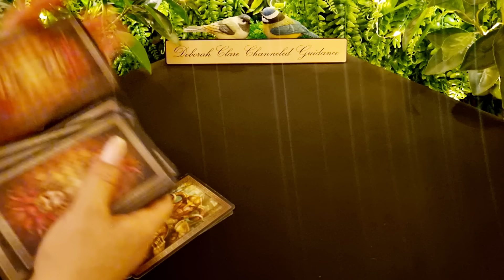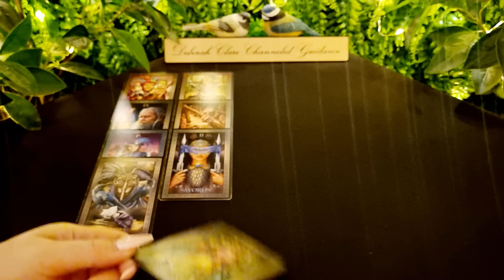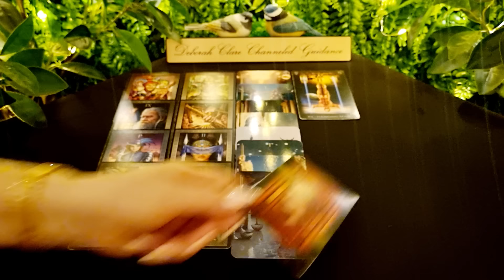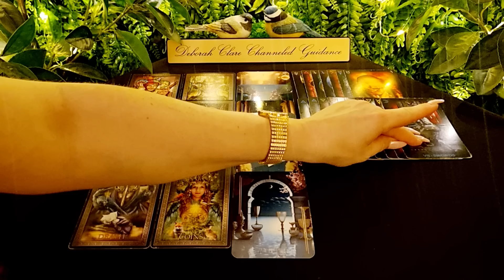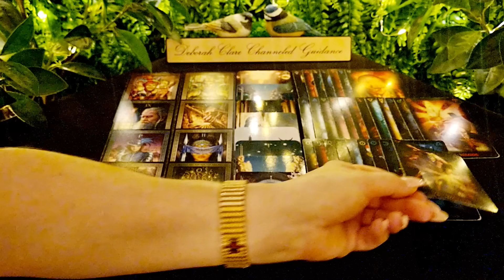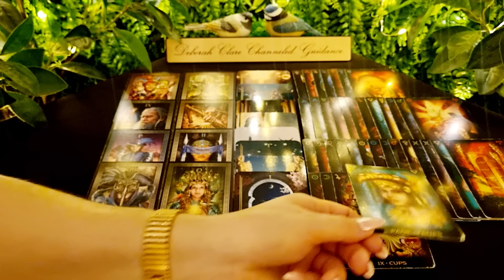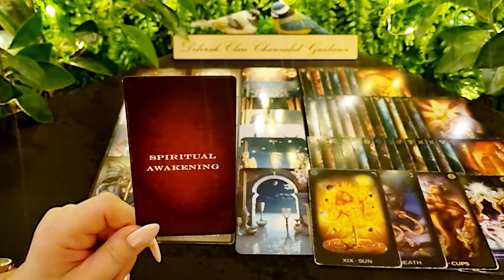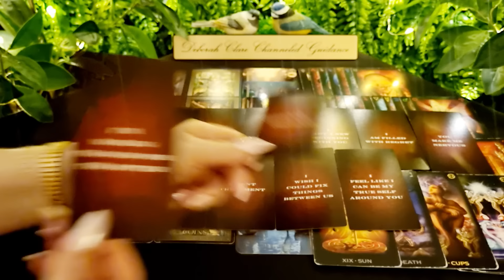*T.G.I.F Weekly* PISCES! ❤ 25th August '23